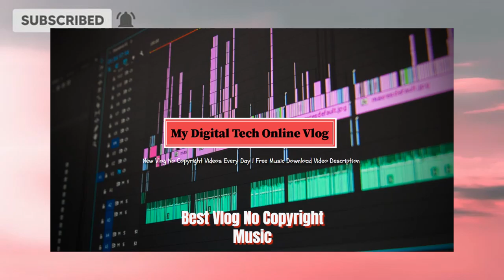JayJen & Enine - Sweet Memory (Vlog No Copyright Music)